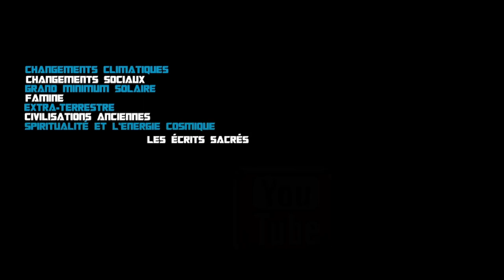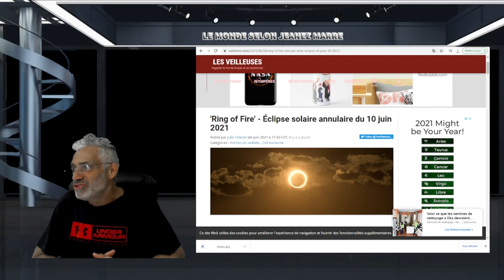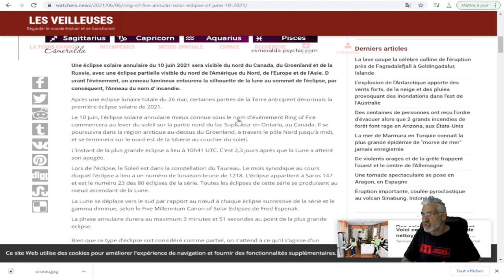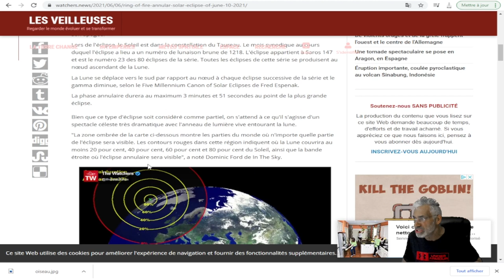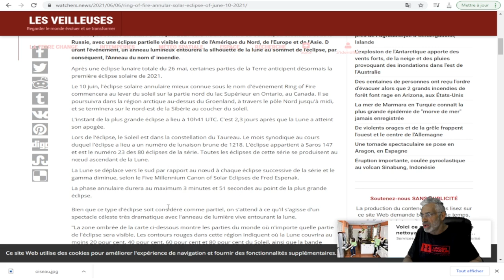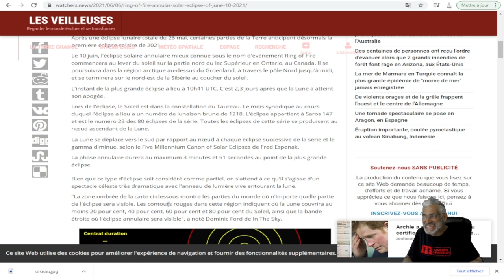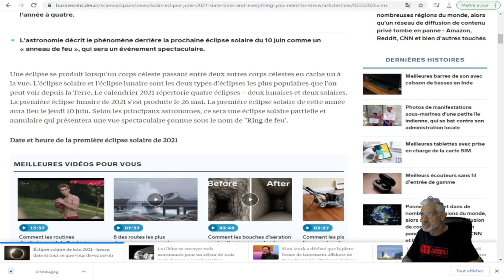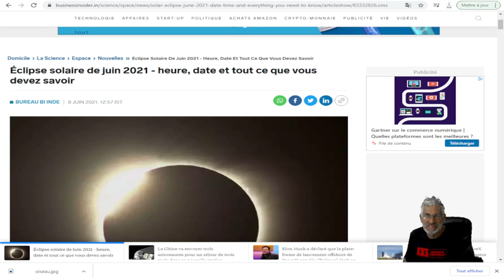'Ring of Fire' - Éclipse solaire annulaire du 10 juin 2021;À QUOI FAUT IL S'ATTENDRE ?